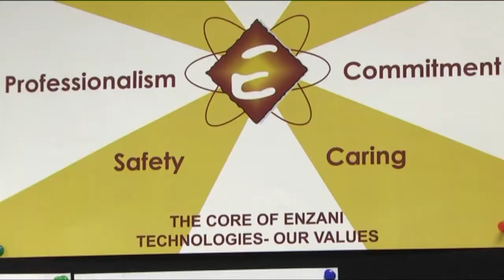Growth Engines: Looking ahead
Enzani Technologies is a specialised black women-owned electrical engineering company that services clients in the construction industry. Given the current trend towards cleaner energy sources, the company is looking to expand its scope into renewable energy.

For more of this and other stories catch the Growth Engines with Pavlo Phitidis on Business Day TV